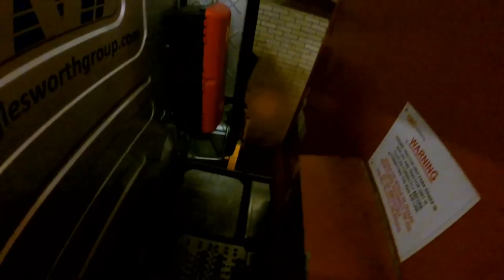Caçambeiro tomba na curva (video mistureba)